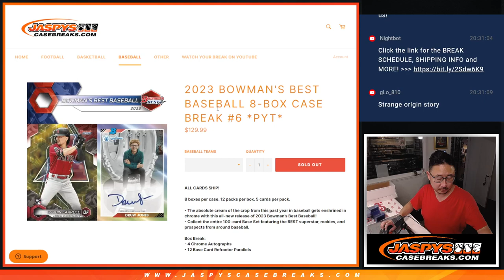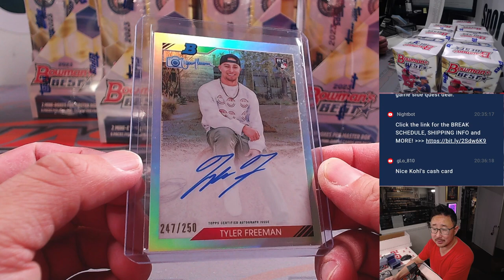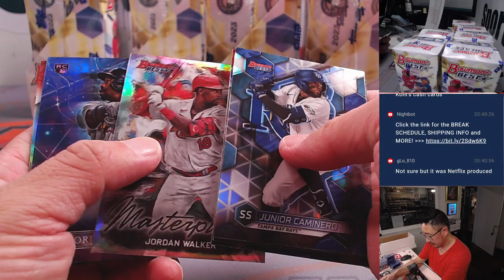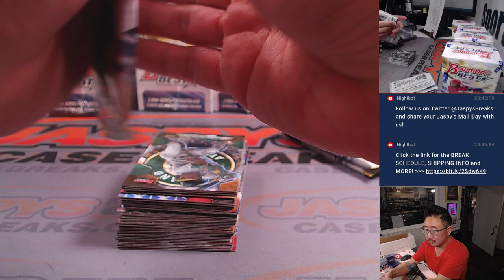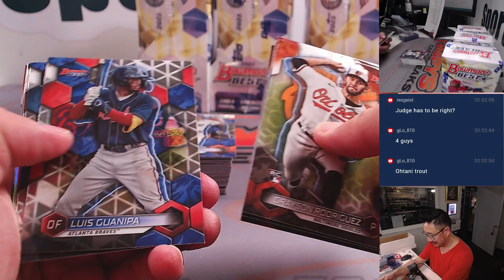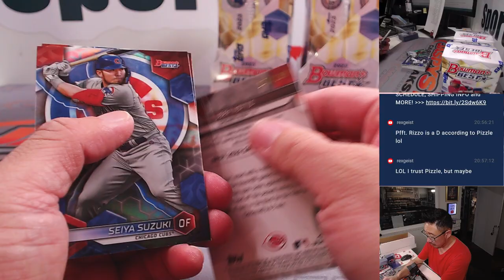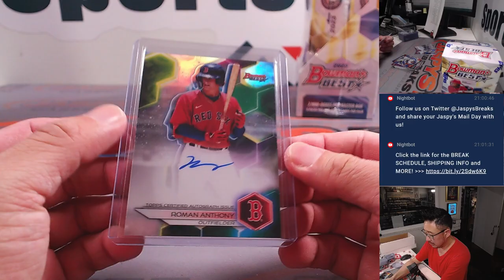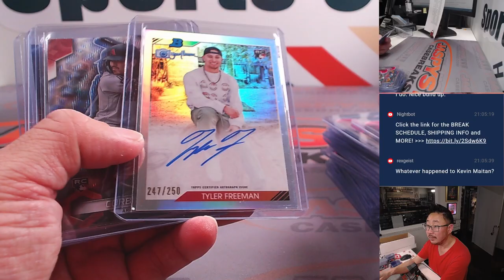Su, 01/28/24 - 2023 BOWMAN'S BEST BASEBALL 8-BOX CASE BREAK #6 *PYT*